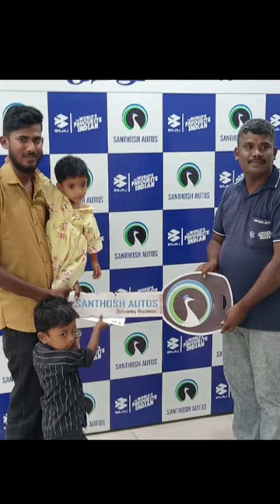new auto 🛺🔥💥😍💯🔥ttfvasan